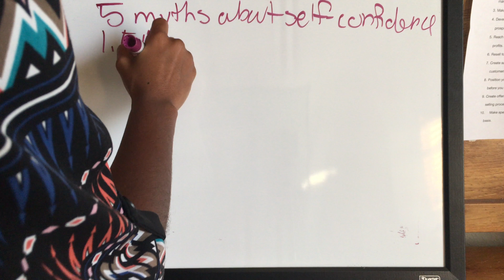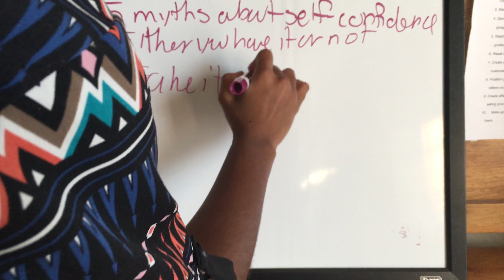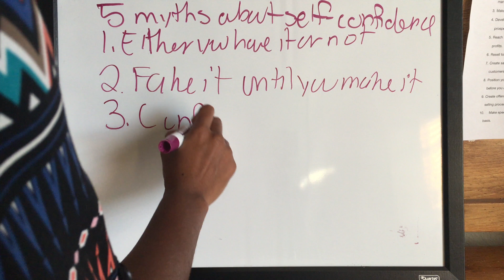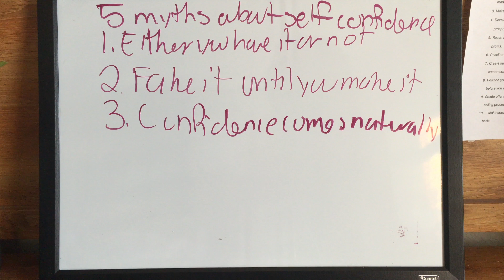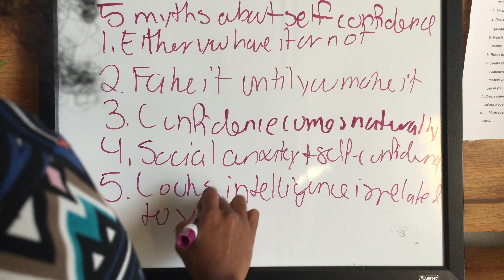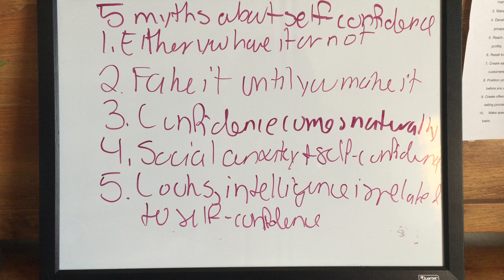Myths about self confidence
Welcome!

Feel free to follow me on:

Skype: samantha.white962